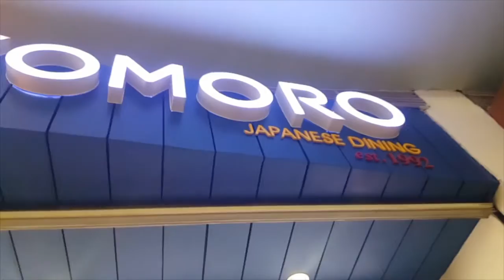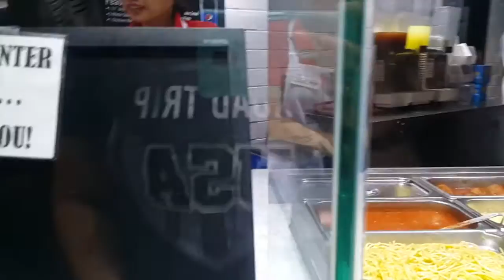VLOG#1: CIVIL WAR TIX GOT SOLD OUT?!?! | simplymille♡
This is my first vlog ever guys! Are you not proud of me? Haha
Thank you so much and have an amazing day!!!